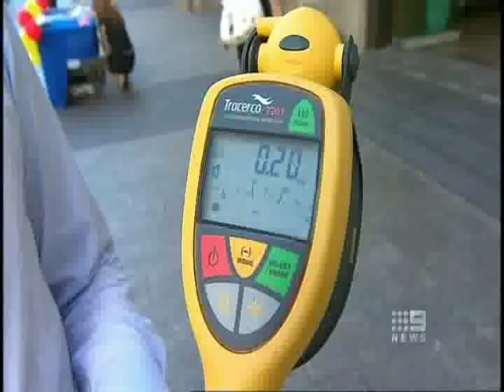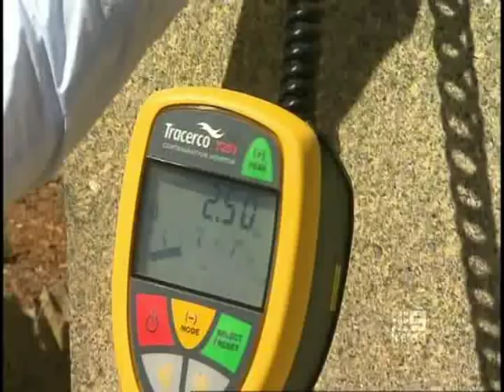Geiger Counter / Radiation Monitor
Background radiation is around humans every day and, to give some perspective, the reporter Matt Tinney uses a Tracerco T201 Geiger counter to check the background levels of Radiation in Perth and the radioactive level of common objects around us including, bananas , sand and Granite.